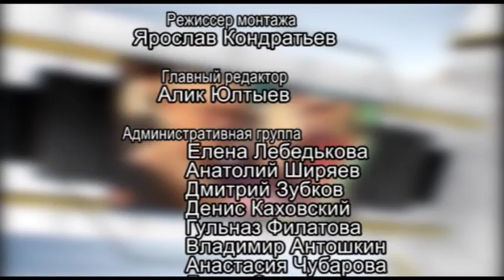Городские подробности (Марина Сафонова) 13.03.2017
Гость: депутат Совета ГО. г. Кумертау РБ